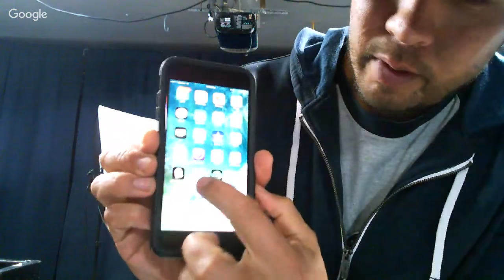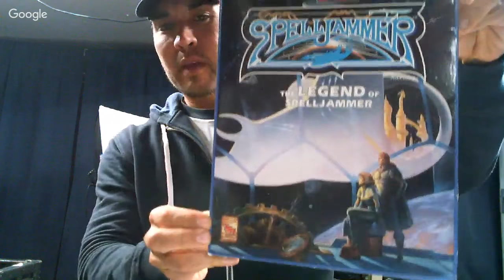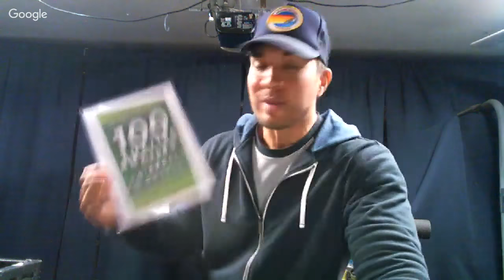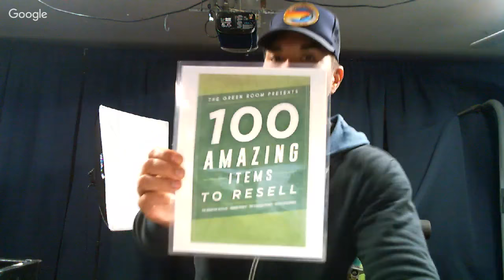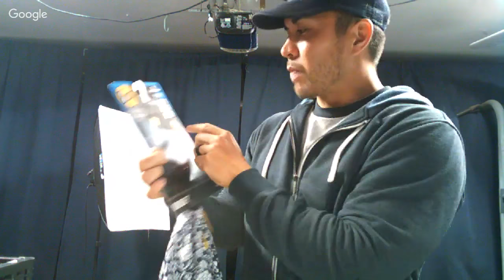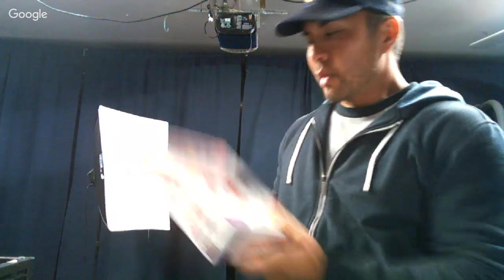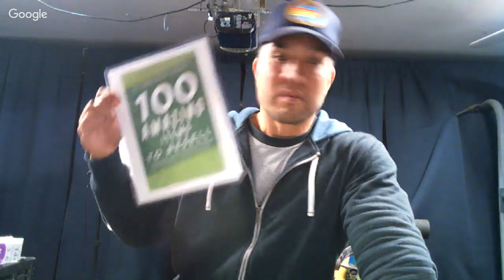LIVE GARAGE SALE HAUL - SELLING ON EBAY AND AMAZON - AND THE BOOTH!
1. JOSH MOLEN AKA THE TUNE PEDDLER